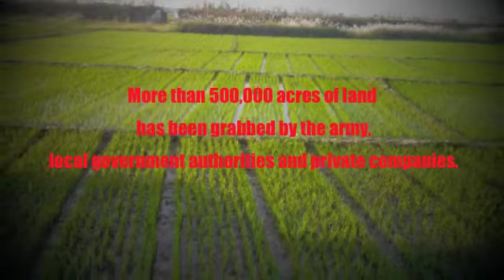Untold Story of Burma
This is the untold story of Burma.

Data References are from
UN, UNHCR, MIzzima news, Irrawwady News, Eleven Media News. Parliamentary News.